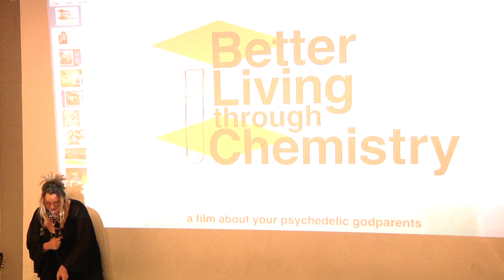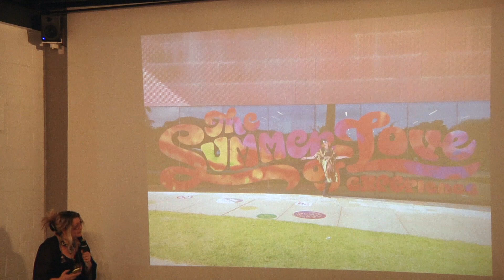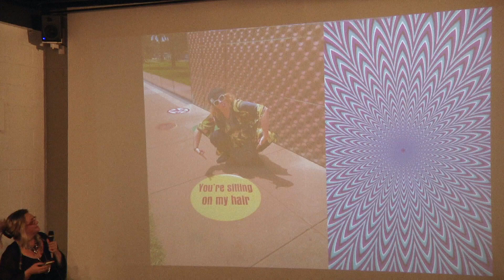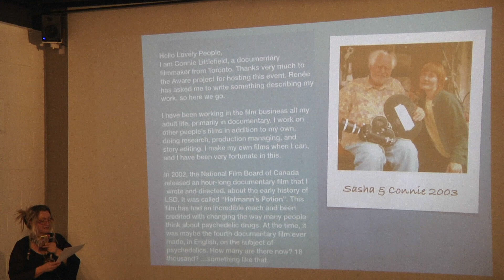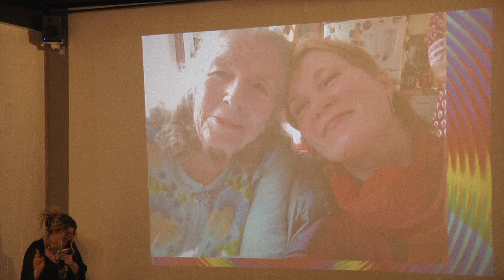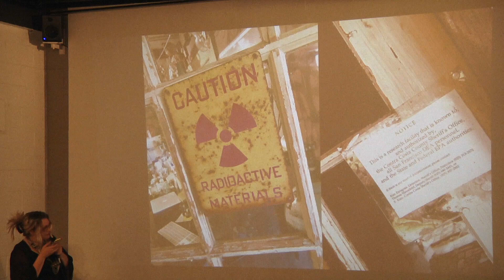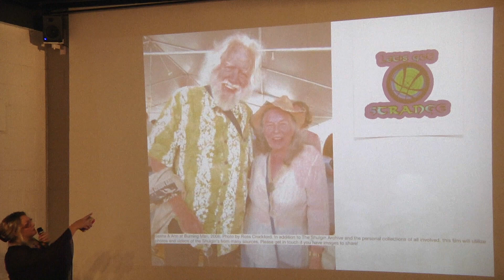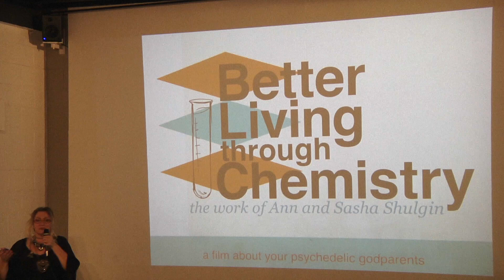The Making of 'Better Living Through Chemistry' The Shulgin Doc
The Aware Project hosts a series of monthly Psychedelic Awareness Salon events in Los Angeles and San Diego. We are creating a connected and educated community that feels passionately about balancing the conversation about psychedelics.

TALK TITLE
The Making of 'Better Living Through Chemistry' The Shulgin Documentary

DESCRIPTION
Get a glimpse behind the scenes of the hottest psychedelic film in production: Better Living Through Chemistry: The Work of Ann and Sasha Shulgin. Discover the Shulgin’s impact on culture at large with one of the film’s team members, Renee Reeser Zelnick.

Better Living Through Chemistry: The Work of Ann and Sasha Shulgin is a documentary film currently in production from Concept Film’s director Connie Littlefield ( Hofmann’s Potion, The Sunshine Makers ). The film focuses on the psychedelic godparents of MDMA, their chemical romance, and their significant contributions to psychedelic chemistry, therapy and research. Initial filming continued over the course of several psychedelic gatherings in California in 2001, 2002, and 2003; as well as a 2006 journey to Basel, Switzerland, for international conference celebrating the one hundredth birthday of Dr Albert Hofmann, the discoverer of LSD (and the subject of Connie’s film “Hofmann’s Potion”). Exclusive footage depicts Sasha at the peak of his intellectual power, and at the dawn of this psychedelic renaissance, which their work has brought about. Obtained for this documentary, are private interviews with Ann & Sasha, members of the Shulgin’s research groups, family, friends and other luminaries from the world of psychedelic research and culture.

BIO
Renee Reeser Zelnick, production designer, evangelist and head cheerleader of Better Living Through Chemistry, is a Los Angeles based creative professional serving a global clientele via multiple mediums: Film, TV, Video Gaming, Fashion, Publishing and all manner of Lifestyle brands. She holds a BFA from Moore College of Art and Design and a Masters of Transpersonal Psychology from the University of Philosophical Research. Renee also serves as Creative Director for EndoCanna Health, a DNA testing company reducing risk for patients choosing plant based medicines. A three decade veteran of the psychedelic battlegrounds, her research, publishing and advocacy in the realms of integration, harm reduction, the role of psycho-actives in societies, as well as her interest in human consciousness and the neuroscience of creativity have kept her boots on the ground. She’s involved with numerous groups on an ongoing basis such as erowid.org, the Shulgin Archive, as well as the Multidisciplinary Association for Psychedelic Studies (maps.org), serving as a test subject in the MDMA Phase I Safety Study with Dr. Charles Grob.